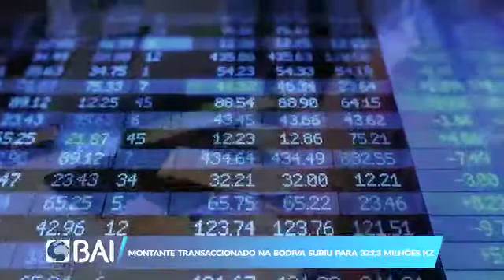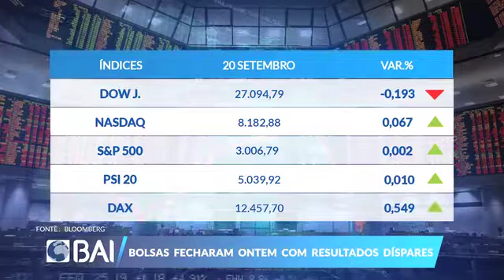Mercados ao Minuto BAI: 20 de Setembro de 2019 (BAI)